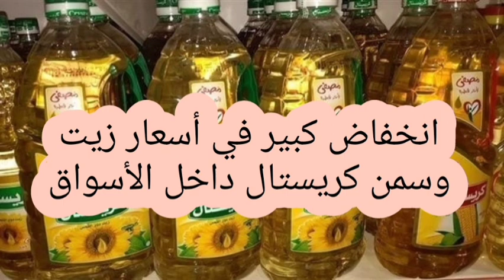انخفاض كبير في أسعار زيت وسمن كريستال داخل الأسواق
تراجعت أسعار زيت وسمن كريستال داخل الأسواق المحلية، حسبما كشف حازم المنوفي عضو شعبة المواد الغذائية بالاتحاد العام للغرف التجارية، ليصل سعر زيت الذرة كريستال 0.75 لتر إلى 95 جنيها بدلًا من 120 جنيها
ووفقًا لقائمة الأسعار الجديدة، وصل سعر ذرة كريستال 0.8 لتر إلى 100 جنيه، في حين بلغ سعر زيت الذرة كريستال 1 لتر 125 جنيها، ووصل سعر زيت الذرة كريستال 1.6 لتر إلى 200 جنيه، وبلغ سعر زيت الذرة كريستال 2.2 لتر 265 جنيها.
أسعار زيت وسمن كريستال
وحسب قرار الشركة المنتجة، شركة آرما للصناعات الغذائية، سجل سعر زيت عباد كريستال 5 لتر 500 جنيه، في حين سجل زيت عباد كريستال 10 لتر 990 جنيها.
وعن أسعار سمن كريستال، سجل سعر سمن كريستال أصفر وأبيض 55 جرام 7.5 جنيه، وبلغ سعر سمن كريستال أبيض أو أصفر 350 جرام 40 جنيها، في حين بلغ سعر سمن كريستال أبيض أو أصفر 700 جرام 80 جنيها.

وسجل سعر سمن كريستال أبيض أو أصفر 1 كيلو صافي 105 جنيهات، وسجل سعر سمن كريستال أصفر أو أبيض 1.5 كيلو 155 جنيها، في حين بلغ سعر سمن كريستال أبيض أو أصفر 2 كيلو 200 جنيه، ووصل سعر سمن كريستال أصفر أو أبيض وزن 2.5 إلى 250 جنيها. AMR_VIP
موسيقى: Spider
عازف: SoulProdMusic